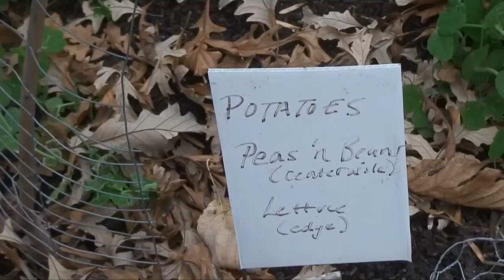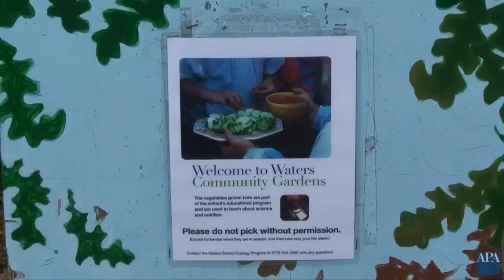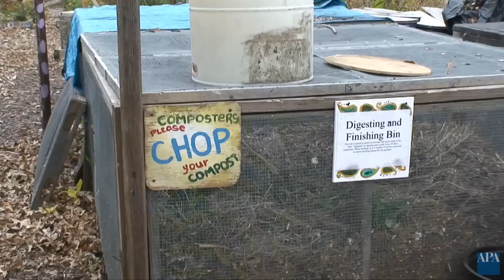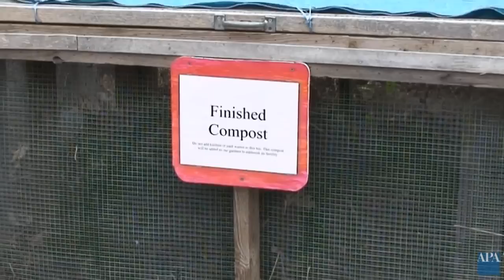Waters Elementary: A Sustainable Schoolyard in Chicago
In this video, APA's Kids' Planning Toolbox blog visits the sustainable schoolyard at Waters Elementary School, on the North Side of Chicago, and talks with Ecology Programs Coordinator Pete Leki.

Visit the American Planning Association website to learn more about sustainability